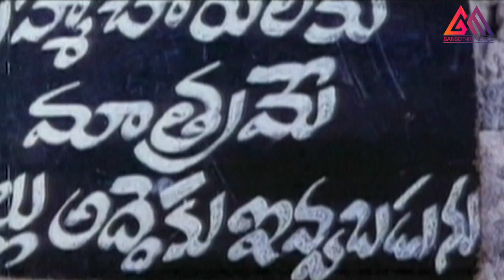Suman, Malasri Comedy Scene || Bangaru Mogudu Movie || Bhanu Priya || Gangothri Movies